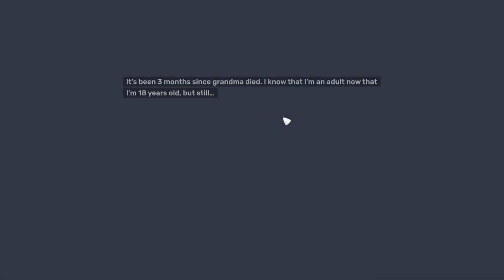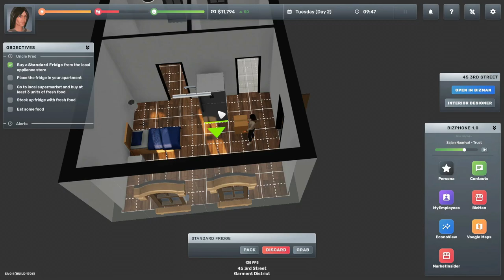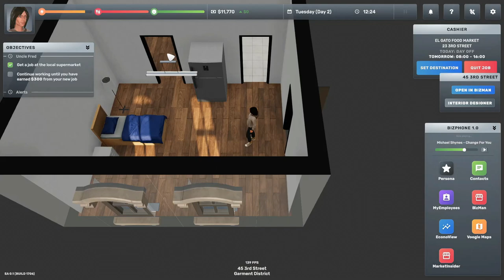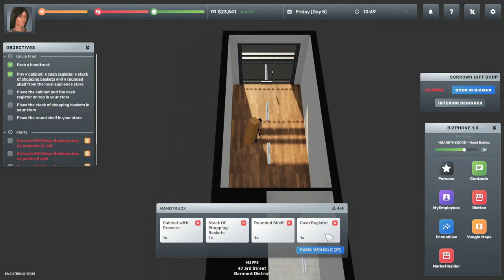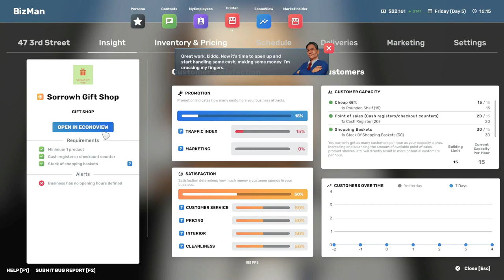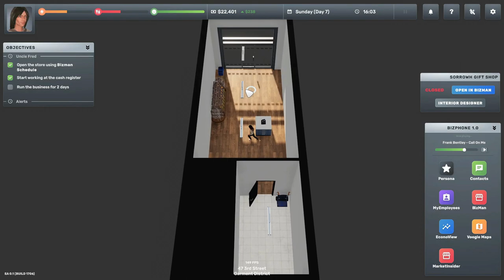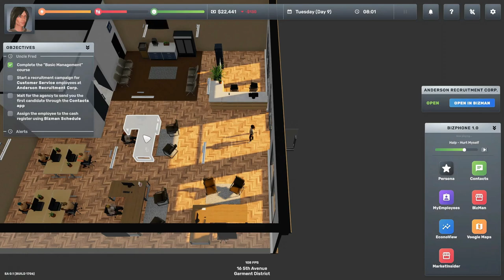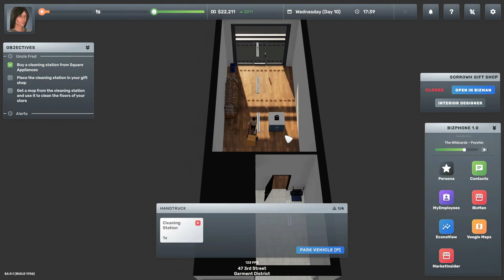BIG AMBITIONS Gameplay - Part 1 [no commentary]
★Game: BIG AMBITIONS
★Genre: Simulation , Management , Indie
★Release Date: 10 Mar, 2023